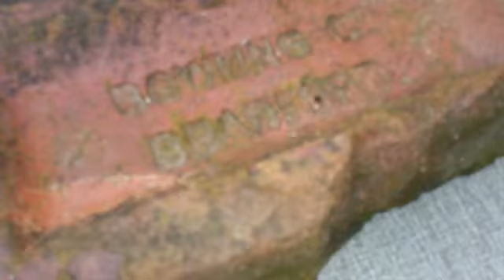Gloria's new kitchen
Rebuilding her outbuilding and installing a brand-new modern kitchen - a slideshow created using Sony's x-application launcher.